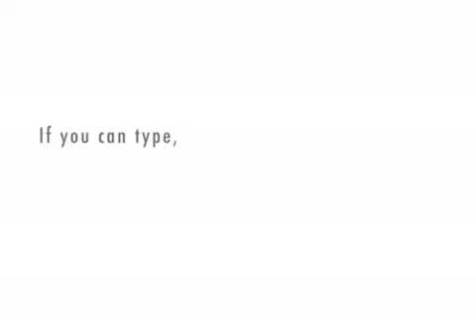The Last Time Leonardo Saw Saint Leslie Ann Geddes at Princeton University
The Last Time Leonardo Saw Saint Leslie Ann Geddes at Princeton University's Art Department Leslie A. Geddes